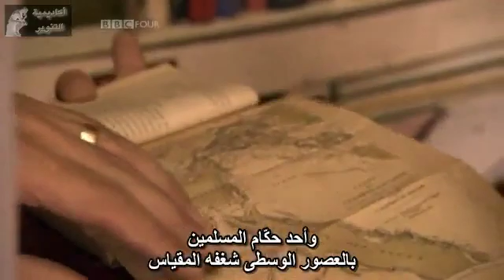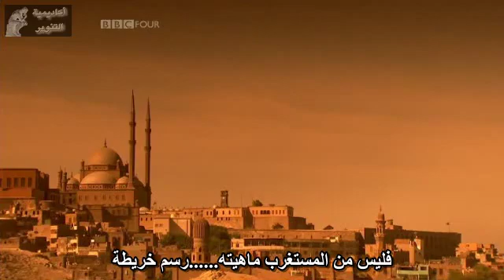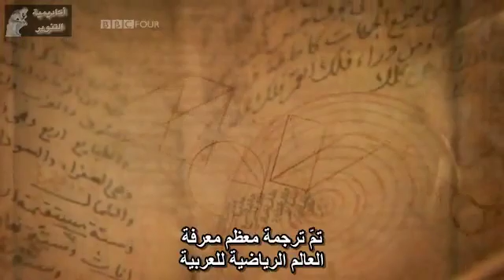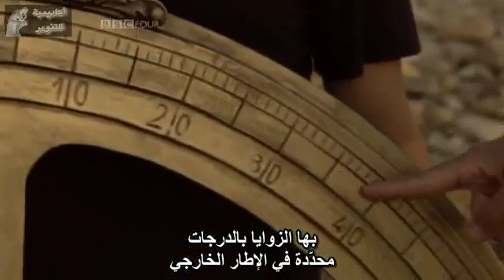العلم والاسلام - ج2 - امبراطورية الفكر 2/ 6....Islam&Science- Ep2:2/6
سلسلة وثائقية من ثلاث حلقات انتاج قناة بي بي سي قدمها العالم الفيزيائي العربي جيم الخليلي . عندما يهتم شعب بالمعرفة والثقافة والعلم والفكر وينفتح على حضارات وعلوم الشعوب الاخرى المتقدمة يصبح شعباً متقدما متحضراً مشاركاً للحضارة الانسانية , وعندما ينغلق على ذاته ويقيد الحريات ويحارب اعمال العقل يضمحل ويخرج من خارطة التاريخ , هذه السلسلة تحكي عن القفزة العلمية التي حدثت بالعالم الإسلامي فيما بين القرن الثامن والرابع عشر، ومساهمة العلماء المسلمين في إنشاء علوم جديدة أصبحت أساس العلوم الحديثة اليوم، وكيف بنى الغرب حضارتهم عليها , الجزء الاول : عن تأثير اللغة العربية وظهور حركة الترجمة في جذب العلماء من كافة الاقطار الإسلامية ومدى تأثير الثقافة الإسلامية في القرون الوسطى عليهم ليقدموا مساهماتهم للعلم , الجزء الثاني : عن نشأة المنهج العلمي في التفكير، وكيف استطاع العلماء المسلمون بدمج العلوم القديمة ليخطوا خطوات هائلة نحو فهم الكون من حولنا.تتحدّث عن علماء أجلاّء كابن الهيثم وابن سينا والرازي.وتتحدّث عن علوم محورية كالكيمياء والبصريات.وتتحدّث عن إنجازات كبيرة كرسم الخرائط وقياس محيط الأرض وسمك الغلاف الجوي.الجزء الثالث : يُسلّط البروفيسور جيم الخليلي فــي هذه الحلقة الأضواء علــى أهمية الإسلام فـــي نشر العلم وأنه الأســاس في الثورة العلميــة الحاصلــة في أوروبا في القرنين السادس عشر والسابع عشر، لكــن لكل شـيء نهاية، والعلم في العالم الإسلامي شهد أوقاتاً مزدهرة وسقط في نهاية المطاف، فما هي أسباب ذلك وحقائقه، وهــل مــات العلم فــي العالــم الإسلامي أم لا ؟